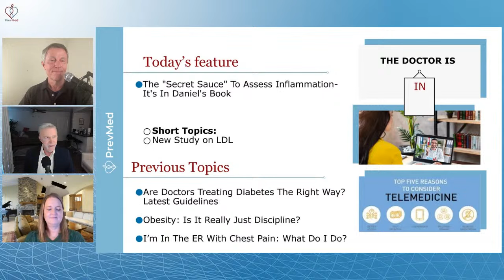The "Secret Sauce" To Assess Inflammation- It's In Daniel's Book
Looking to improve your health and add decades to your life?

Join me and the PrevMed team Dec 1st & 2nd in Tampa for the Heart Attack and Stroke prevention Conference.

You’ll not only learn how to prevent heart attack and stroke using my battle tested system, but also access accurate, predictive testing the majority of physicians NEVER USE (because they don’t know how).

All you need to do is click the link below to sign up.

Or if you’d like to see the PrevMed team virtually and reverse your chronic disease, Dr. Ford and the PrevMed staff are currently accepting new patients for a limited time.